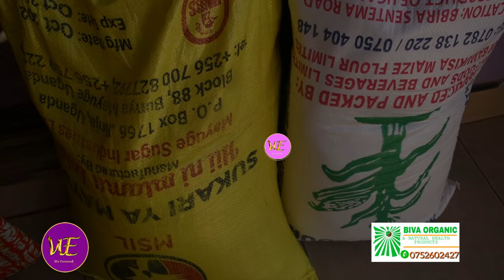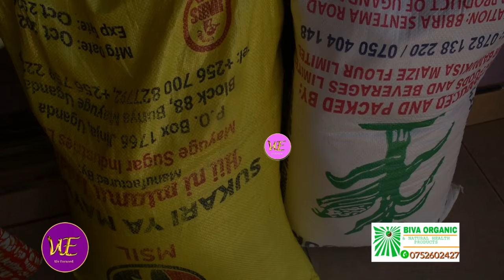Evelyn Namulondo Abikoledde Abaliko Obulemu Ku Birthday Ye, Pr. Bugembe Abakyalideko Naye.